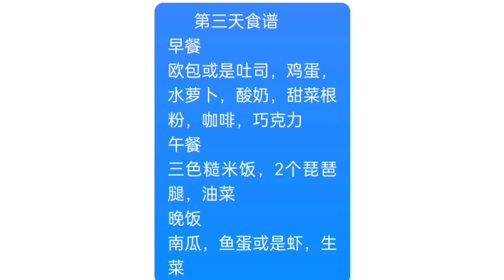我带你冲刺98斤，满大街的小妖精，我为什么做肥婆，打卡第二天